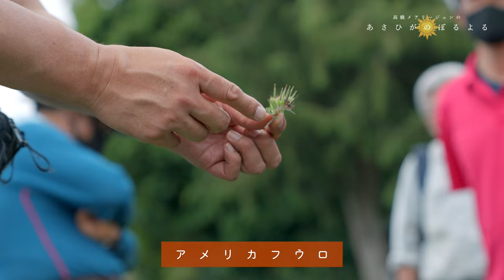【田植え初体験】NO-RAの畑で手植えに挑戦してきました‼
6月中旬の田植えの様子をお届けしました‼
途中経過や収穫もお届けする予定です‼
お楽しみに^^

■オーガニックサラリーマン（村上雄大さん）

0:00 オープニング
2:02 初めての田植えスタート‼
4:50 楽しい田植えタイム
6:10 田んぼの生き物調査
8:40 1日終えての感想